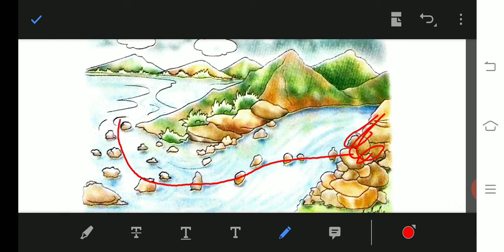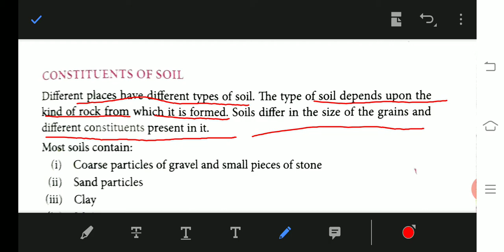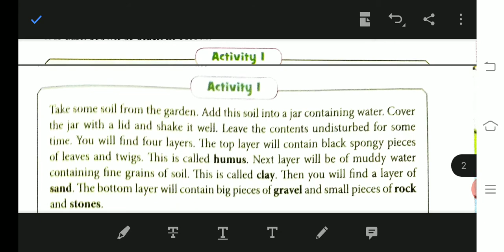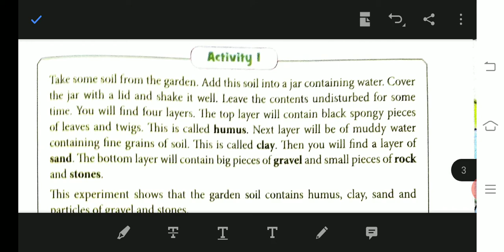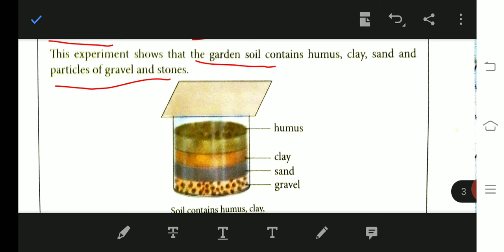Class 3 chapter 10 soil (part 1) formation of soil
Listen this video very carefully 🙏🙏🙏🙏🙏